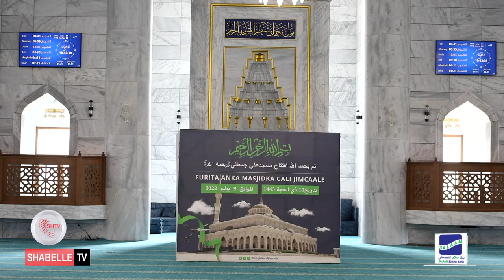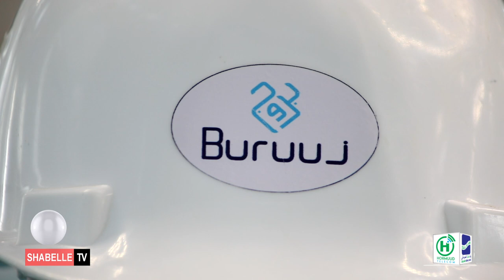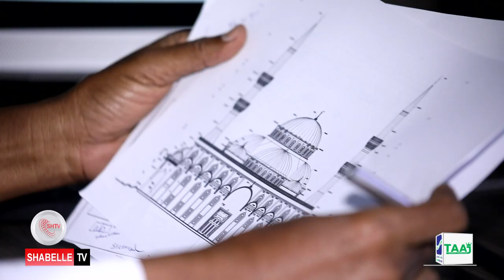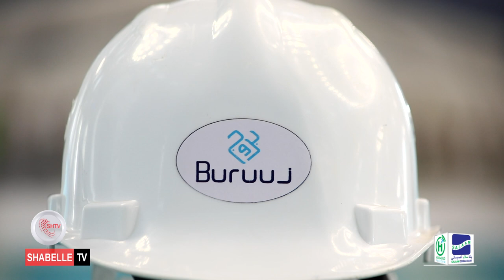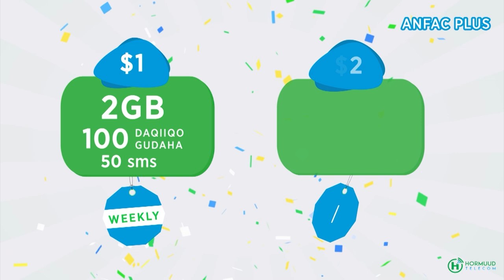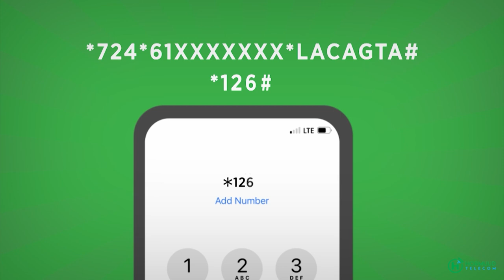Masjid qaab Casri ah loo dhisay oo laga hirgaliyay Muqdisho.